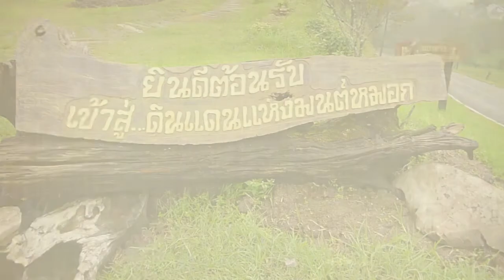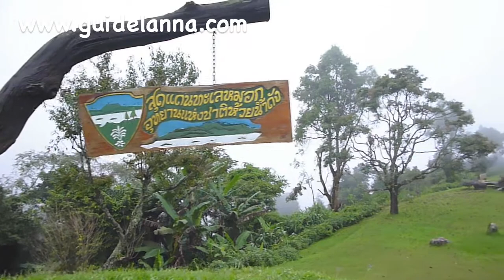จุดชมวิวกิ่วลม ห้วยน้ำดัง Keawlom Scenic point,Huay Nam Dung,Mae Hongson,Thailand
เจุดชมวิวกิ่วลม อากาศเย็นสบายดี เมฆฝน ละอองฝนตกลงมากตลอดเวลาครับ เพราะเป็นหน้าฝน